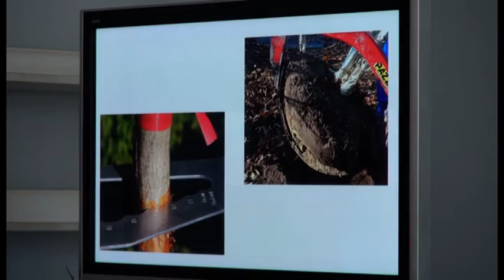როგორ მოვუაროთ მცენარეებს - ვოიტეკ გრაბჩევსკის მასტერკლასი